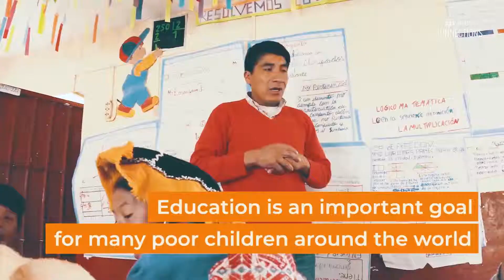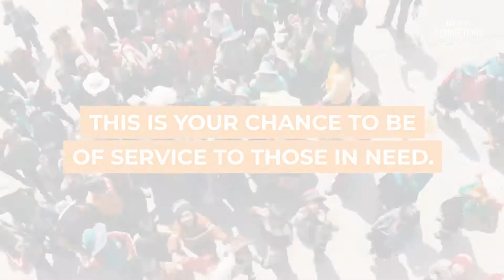ADRA Extreme PERU 2019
Hi Friends and Family, I have the opportunity to be the trip Pastor for PERU Mission Trip hosted by ADRA Connections. I am raising money to help build a three-story elementary school in the mountain community of Chillihuani, just south of Cusco, Peru When: July 21 - August 4, 2019